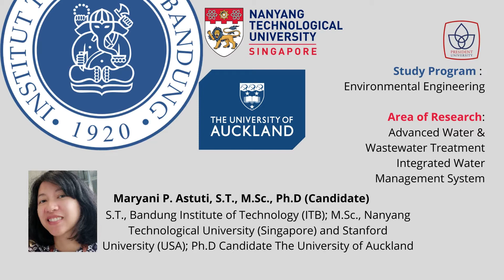President University, Environmental Engineering Study Program (2020)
President University, Environmental Engineering Study Program (2020), key faculty background.